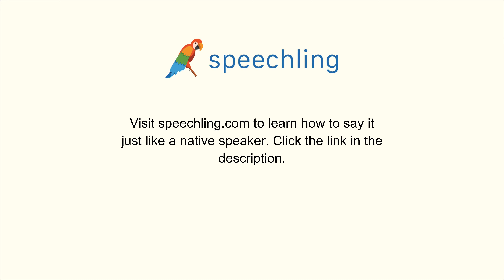"社会"の発音の仕方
男性コーチ
社会

女性コーチ
社会